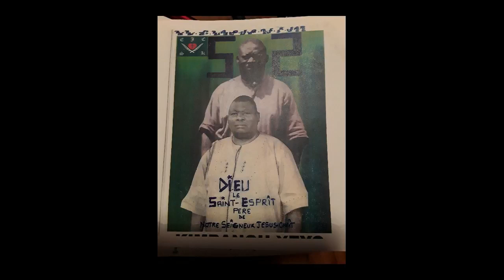KIMBANGUISME :TATA KIMBANGU KIA SAMEDI 2 FEVRIER 2019 ORDRE DE TRAVAUX DE NKAMBA